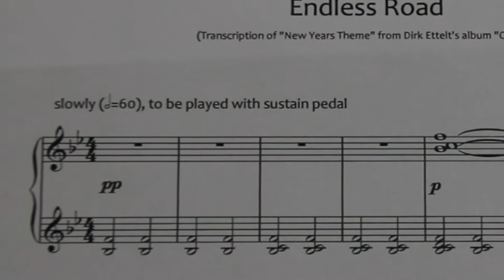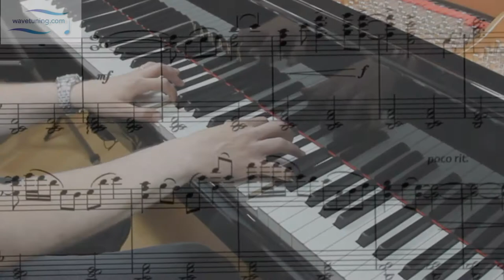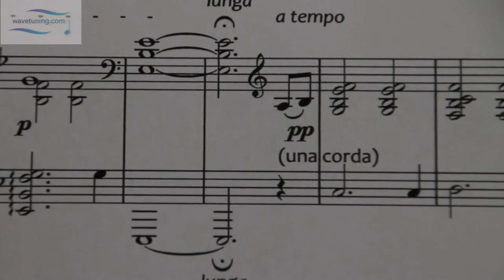Endless Road - original composition by Dirk Ettelt with sheet music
"Endless Road" is one of my original compositions for solo piano. When you hear this piece, imagine yourself traveling on a very long road you would never want to leave again. That's the feeling I want to share with this composition.

Initially, I composed this song in December/January '08/'09 and named it "New Years Theme". However, this was prior to a period of many changes in my life, and I finally decided to change the title into "Endless Road", once I finished writing it down. Originally, I haven't written any sheet music for this piece, so I needed to transcribe it from my very first recording (part of my album "Outside", available This was really hard work, but I managed to finish it somehow. So here it is, I hope you like it

Recording info:

Audio equipment:
2x RODE NT5 matched pair
2x AKG D660S
Sony MV1 stereo microphones
Steinberg UR44 sound card
Steinberg Cubase Studio 4

Video equipment:
Canon EOS 1100D
Sony MV1
Panasonic HC-V757
Blender as video editing tool